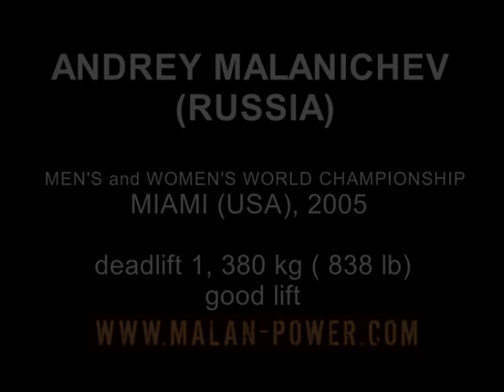Miami_Deadlift_1